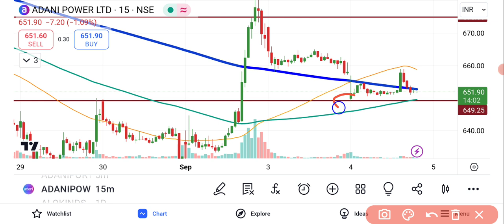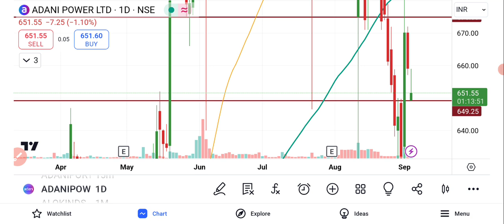Adani Power Share Analysis || Adani Power Share Latest News || Adani Power Share News Today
Adani Power Share Analysis || Adani Power Share Latest News